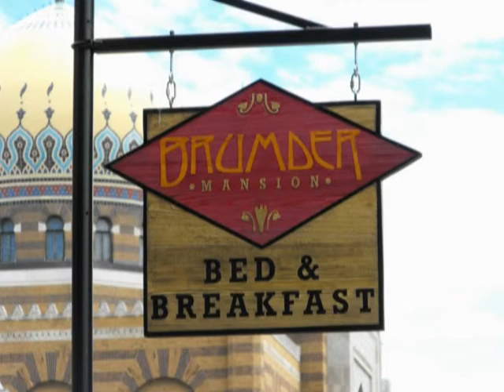Emma room nice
Lisa is talking about how she likes the closet in Emma's room of the Brumder Mansion in Milwaukee, Wisconsin and you will hear me say, "Oh," followed by another voice that is close to my recorder that says, "Nice."